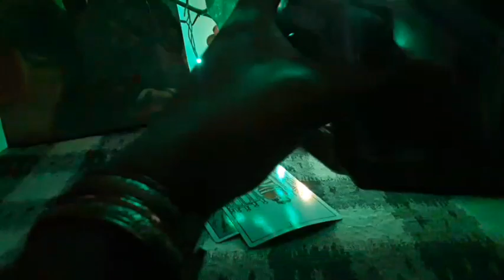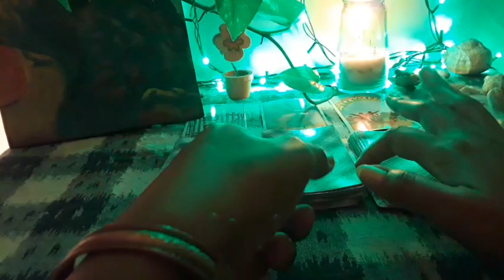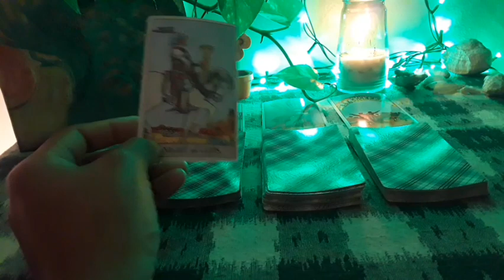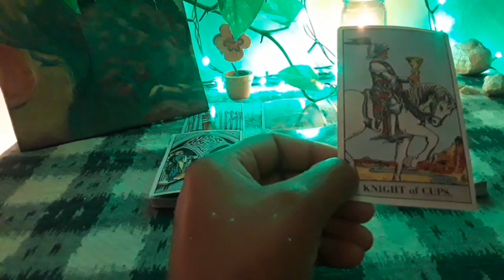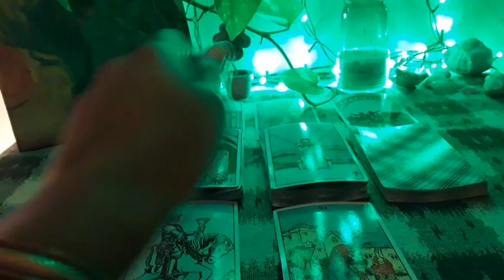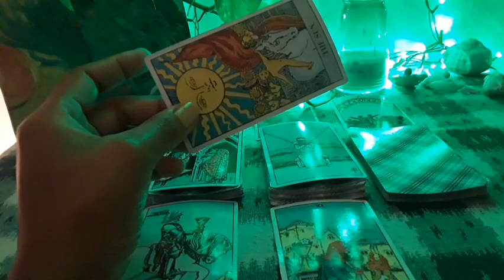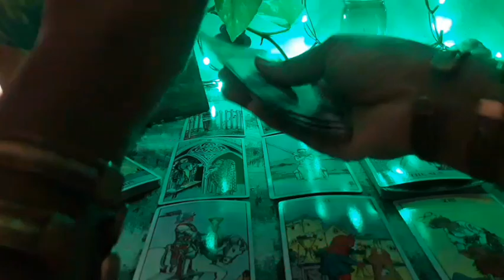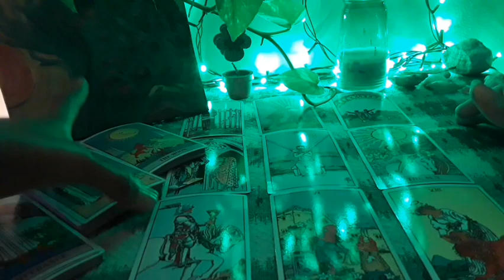CANCER~ Best Reading!! Bringing You a Cup of Love